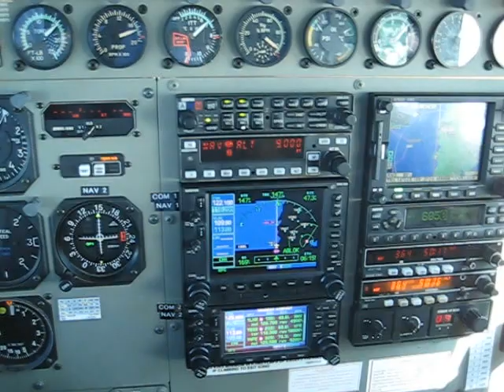Flying the Cessna 208B Grand Caravan.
On route from Horn Island to Cairns, level at 9000' on a beautiful day!